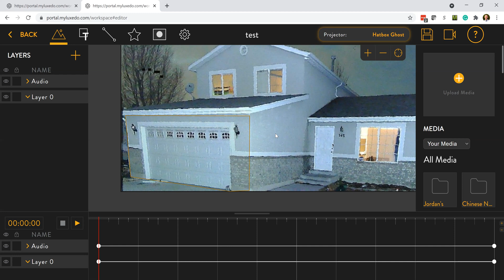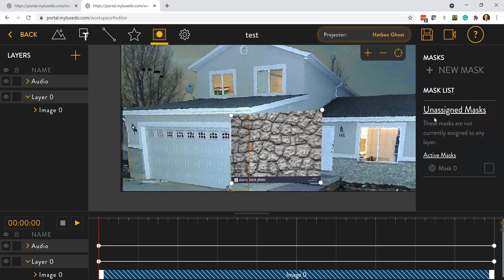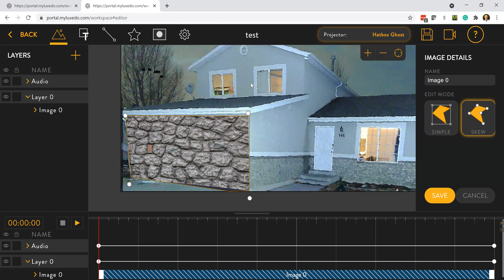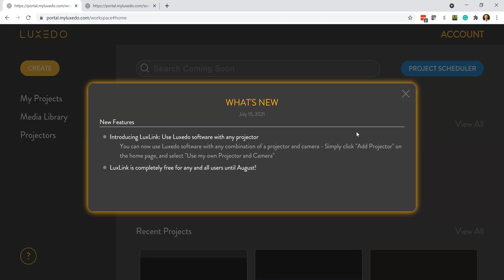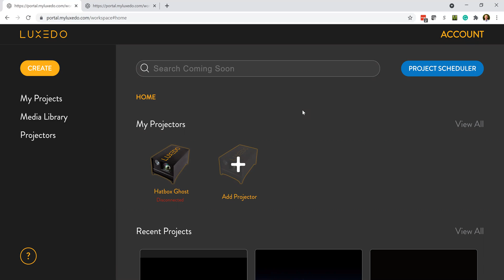Luxedo - New Features (July 2021)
Luxedo is releasing some new features to make our projection mapping lives easier!
1. Skewing feature, to adjust for perspective
2. Use your own projector!